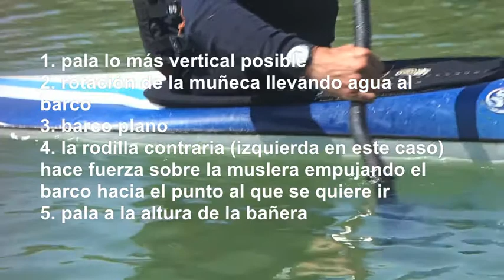Eslalon pala1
Ejercicios de eslalon con pala. Rotaciones de muñeca y tracción orientada